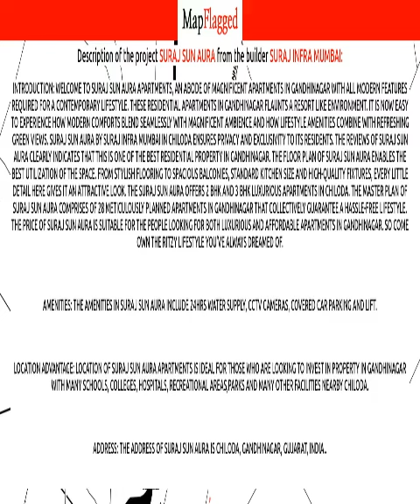Gandhinagar | Suraj Sun Aura by Suraj Infra Mumbai at Chiloda | MapFlagged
📚 Video Chapters:
0:00 Project Introduction
0:10 Project Price
0:35 Project Name
0:40 Project Address
0:45 Project Description
0:55 Project Amenities
1:00 Project Builder Description
1:05 Project Key Places
1:10 Subscribe to MapFlagged!

📣 Following is the detail of Suraj Sun Aura, a project by Suraj Infra Mumbai:
Introduction: Welcome to Suraj Sun Aura Apartments, an abode of magnificent Apartments in Gandhinagar with all modern features required for a contemporary lifestyle. These Residential Apartments in Gandhinagar flaunts a resort like environment. It is now easy to experience how modern comforts blend seamlessly with magnificent ambience and how lifestyle amenities combine with refreshing green views. Suraj Sun Aura by Suraj Infra Mumbai in Chiloda ensures privacy and exclusivity to its residents. The reviews of Suraj Sun Aura clearly indicates that this is one of the best Residential property in Gandhinagar. The floor plan of Suraj Sun Aura enables the best utilization of the space. From stylish flooring to spacious balconies, standard kitchen size and high-quality fixtures, every little detail here gives it an attractive look. The Suraj Sun Aura offers 2 BHK and 3 BHK luxurious Apartments in Chiloda. The master plan of Suraj Sun Aura comprises of 28 meticulously planned Apartments in Gandhinagar that collectively guarantee a hassle-free lifestyle. The price of Suraj Sun Aura is suitable for the people looking for both luxurious and affordable Apartments in Gandhinagar. So come own the ritzy lifestyle you’ve always dreamed of.
Amenities: The amenities in Suraj Sun Aura include 24Hrs Water Supply, CCTV Cameras, Covered Car Parking and Lift.
Location Advantage: Location of Suraj Sun Aura Apartments is ideal for those who are looking to invest in property in Gandhinagar with many schools, colleges, hospitals, recreational areas,parks and many other facilities nearby Chiloda.
Address: The address of Suraj Sun Aura is Chiloda, Gandhinagar, Gujarat, INDIA..

💰 Suraj Sun Aura : Chiloda, Gandhinagar, India with the price structure:
2 BHK at 25L having area 584 sq.ft
3 BHK at 30L-30.61L having area 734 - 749 sq.ft

🏥 Nearest Hospitals to this Project:
Yashdeep Care Hospital
Mahi Hospital
Sanjivani Hospital
Geb Hospital
Krishna Hospital-Chiloda

✒️ Nearest Schools to this Project:
Chiloda Primary School
Swaminarayan Prathamik Shala
Chiloda Siholi Group Madhyamik and Uchchatar Madhyamik Shala
Shri Swaminarayan Higher Secondary School
Om Landmark School

🍕 Nearest Restaurants to this Project:
New Anand Parlour
Keshav Restaurant
Shreeji Dining Hall
Ramji Bhai Mawavala
Hotel Shree Baba

🚃 Nearest Train Stations to this Project:
Medra Railway Station
Nandol Dehegam Station
Gandhinagar Railway Station
Dabhoda Railway Station
Dahegam Railway Station

🏬 Nearest Shopping Malls to this Project:
Sector 9 Shopping Center
District Shopping Center
Akshar
Amul Shopping Centre
Shopping Centre Sector-29

🌼 Nearest Parks to this Project:
Panchshil Park
Park
Garden
Sector 29 Garden

🎥 Nearest Movie Theaters to this Project:
Cinemax
Sumancity Gift Center
Inox-R-21
Raj Shri Theatre
Inox Leisure Limited

☕ Nearest Cafes to this Project:
Squeezed
Cafe Coffee Day
Har Siddhi Tea Stall
Jay Shri Jogani Tea Store
Navya Tea Stall

✈️ Nearest Airports to this Project:
Vadodara Airport

🏢 Nearest Stores to this Project:
Sumit Computer
Naveen Pan Palace
Maniya Juice
Nivesh Provision
Apna Provision

➕ Nearest Doctors to this Project:
Dr Prakash
Dr Narender Bhai
Dr Chandresh H Yagnik
Clinic
Dr Dipesh